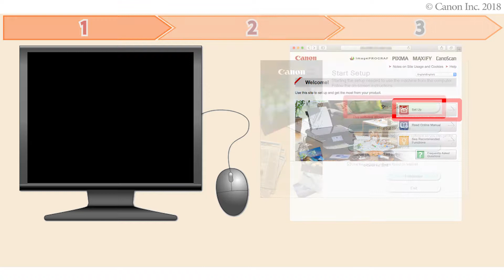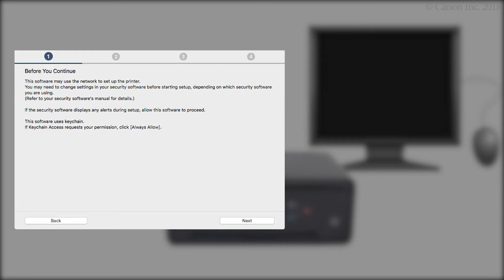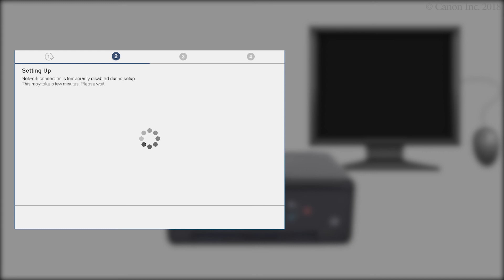Connecting the printer and a computer - 1/4 (macOS) (TS6200 series)